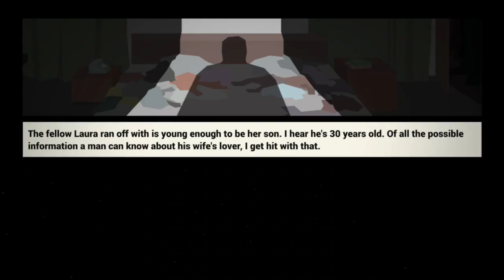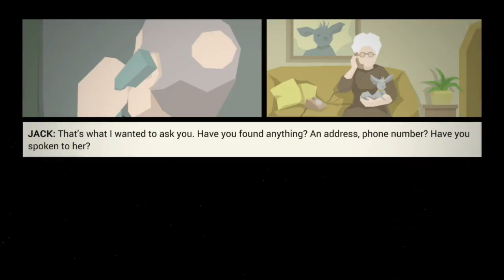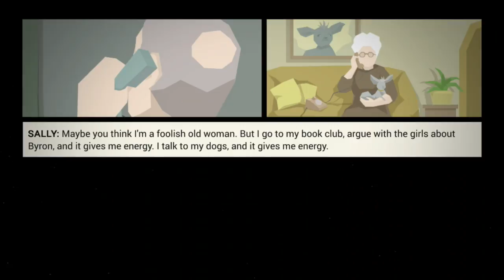THIS IS THE POLICE GAMEPLAY/PLAY THROUGH [pt.3] [FIRE ALL BLACK COPS!?] [THOSE RACISTS!!!]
THIS IS THE POLICE GAMEPLAY were the racists are taking over the city beating all blacks they can find!!! TERRIBLE SMH.